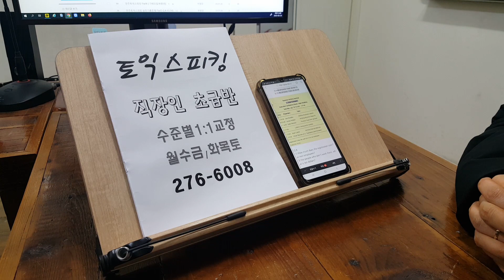영어회화 성인기초 대학생 직장인 토익 스피킹 프리토킹 스터디 230228